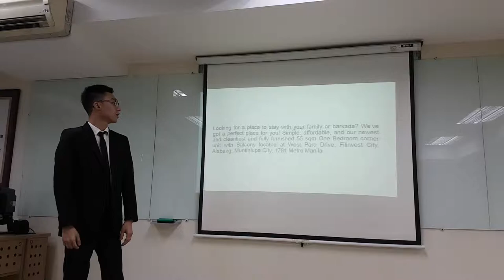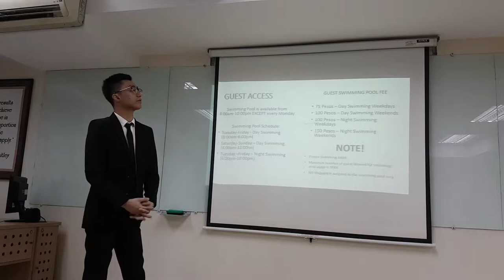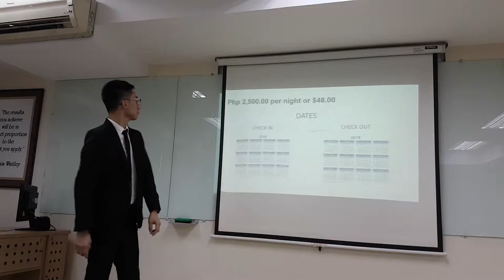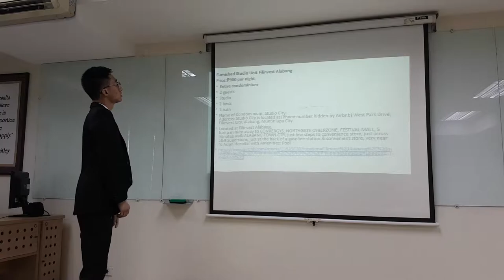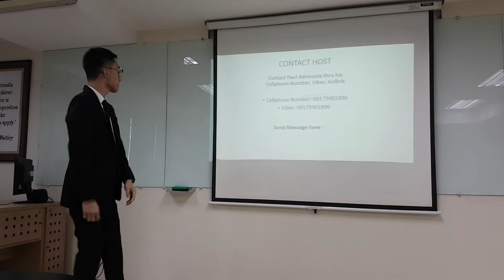Advincula Mock-Up Air BnB